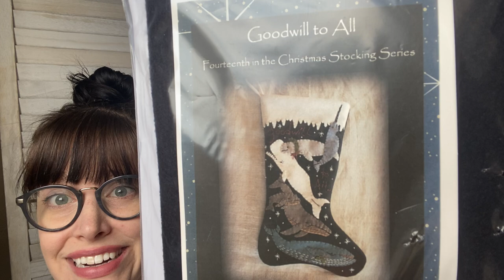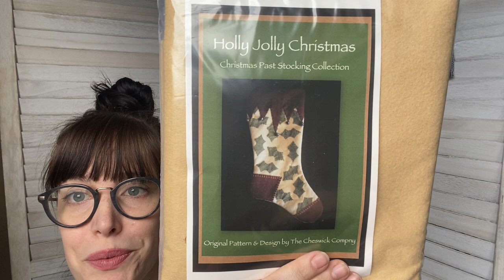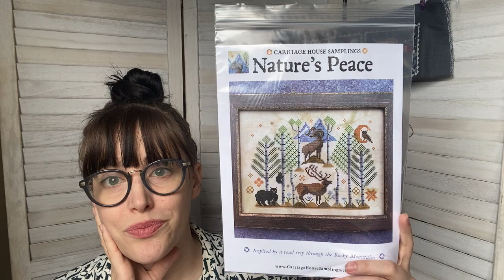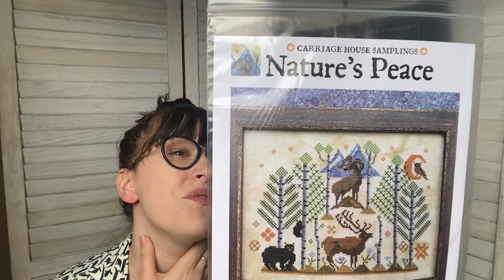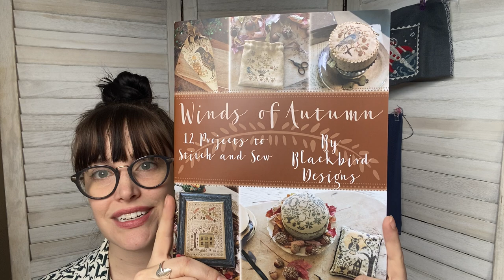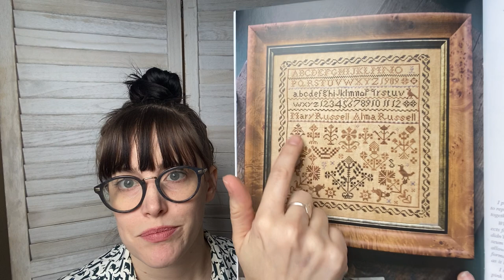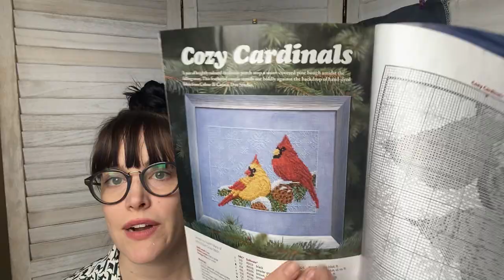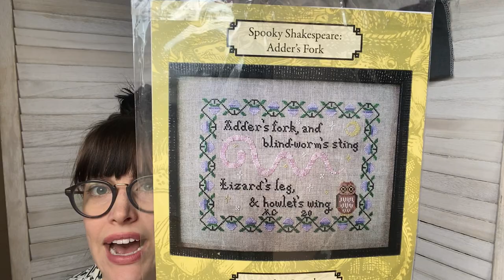Flosstube TopKnot Stitcher #39: Snow Globe SAL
Remainder of links coming 12/26!